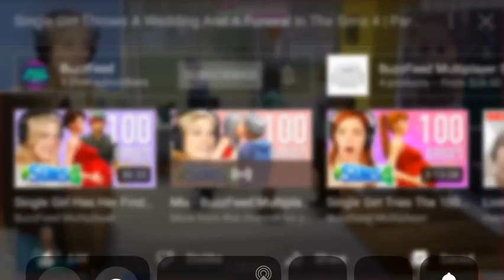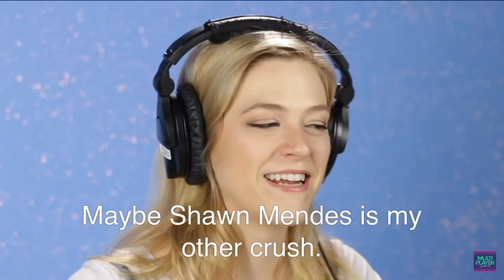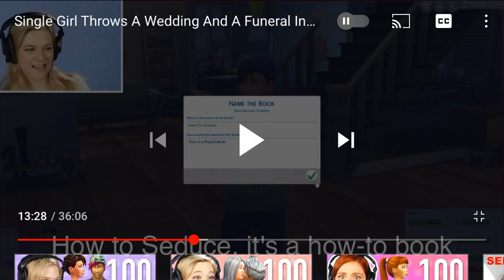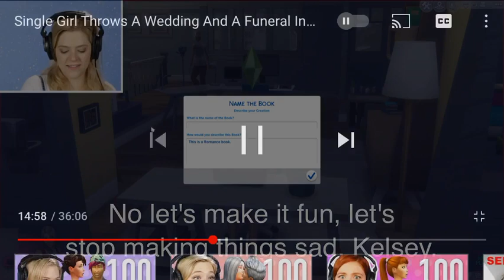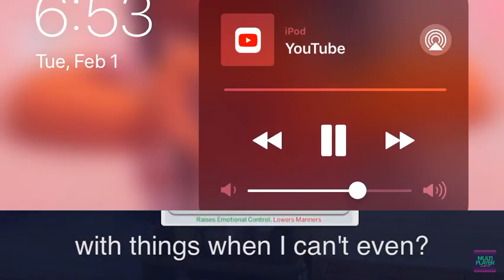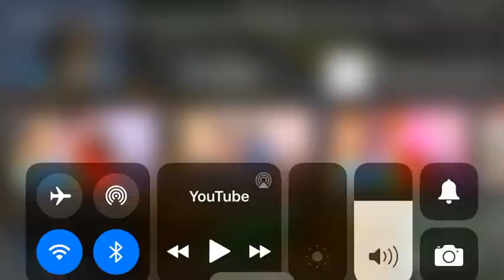RUSHED!-Ep96 S5!(Kelsey 100BabyChallenge) Almost Chelsea’s Time-HECK NAW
While Sims keeps stressing Chelsea out, ‘It’s almost Chelsea’s Time’ Kelsey says, that she needs to have a wedding soon..

**Watch episode 97 of Chelsea getting married ❤️**

I GOTTA GO TO SCHOOL NOW BYE SORRY!!-angel